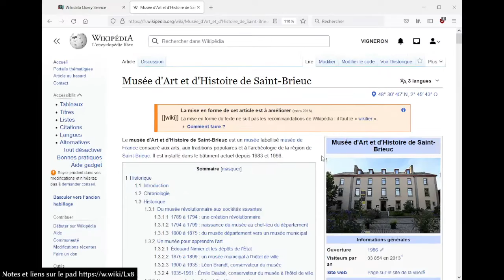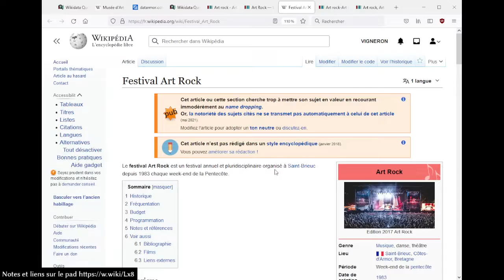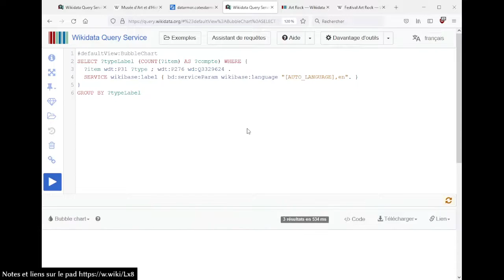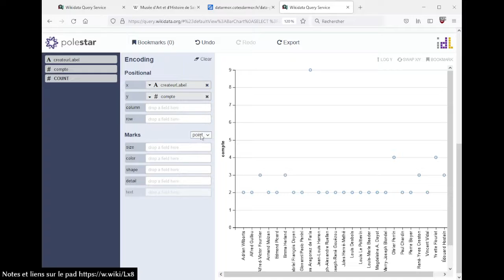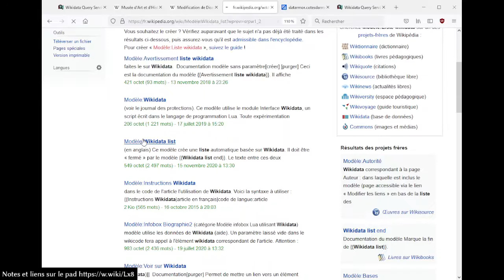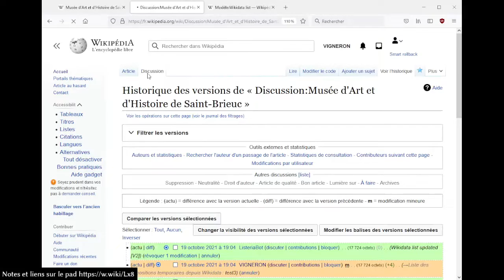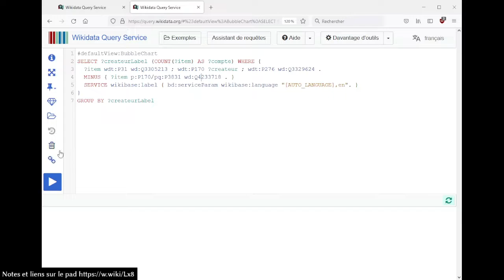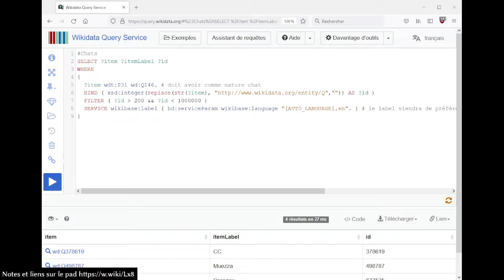autour du musée de Saint-Brieuc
Session du mardi 19 octobre 2021, requête SPARQL Wikidata autour des données du musée d'Art et d'histoire de Saint-Brieuc et intégration dans un article Wikipédia.

00:00 - introduction
02:10 - présentation du Musée
06:10 - SPARQL expositions temporaires
23:52 - SPARQL tableaux
40:31 - Tableau Listeria
1:11:30 - conclusion

- w.wiki/3HAt expositions temporaires au musée avec dates de début et de fin
- w.wiki/4F8F bulles des peintres par nombres de tableaux dans les collections du musées